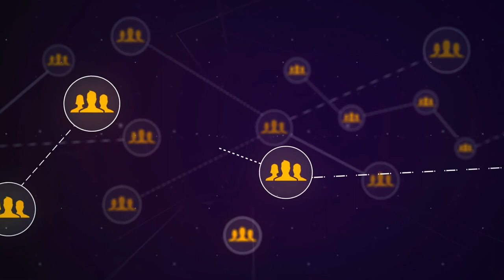Freundschaften in Australien sind schwierig | Leben in Australien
Stellt euch vor, ihr seid in Australien - als WHVler, Expat oder Auswanderer,  die Sonne geht über dem Outback auf, ein Känguru hoppelt über die rote Erde und ihr sitzt in eurem Campingstuhl – und wünscht euch nichts sehnlicher, als den Augenblick mit Freunden teilen zu können. Neue Freunde finden in Australien ist aber gar nicht so einfach, denn das australische Verständnis von Freundschaft ist ganz anders als das deutsche.

_Marens Australien-Romane bei Amazon (unter Pseudonym, also nich wundern ☺️)
Im Land der wilden Pfoten
Echo der Traumzeit

_Über mich
Mein Name ist Chris, geboren und aufgewachsen in Deutschland und jetzt seit über 15 Jahren in Australien.

Ich habe hier mein Studium abgeschlossen und bin dann hier hängengeblieben. Dank doppelter Staatsbürgerschaft reise ich oft zwischen beiden Ländern hin und her.

Schreibt mir in die Kommentare, worüber ihr mehr erfahren möchtet und was Euch interessiert. Cheers.

Die Angebote stammen nicht von mir, allerdings erhalte ich durch den Verweis eine Provision, wenn ein Kauf stattfindet, jedoch ohne dass Euch zusätzliche Kosten entstehen: Wenn Ihr also klickt und kauft: Vielen Dank! :)